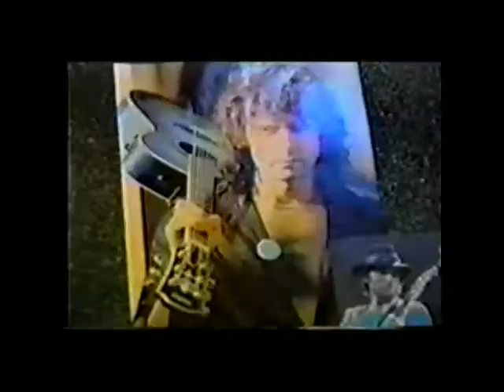The Interesting Four - Rock Solid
The biggest sound in space lives up to it's name with this track.  Vancouver's punk rock band The Interesting Four release Rock Solid is a no holds barred razor sharp slug fest.

The Interesting Four:
Mickey Straight - Vox
Danny Doom - Guitar
Terry Sampson - Bass
Kermit Von Munster - Drums